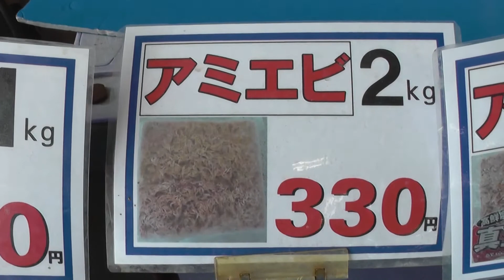アミエビがよく売れています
オキアミが高騰したためか、値ごろ感のあるアミエビが例年になくよく動いています。特に予約が一気に増えてきました。
元々集魚効果はオキアミよりも高いので、潮が悪い時などは絶対的にアミエビが有利だ、と言う人も少なくありません。
１Ｋ１８０円、２Ｋ３３０円、３Ｋ４８０円、４Ｋ６５０円。